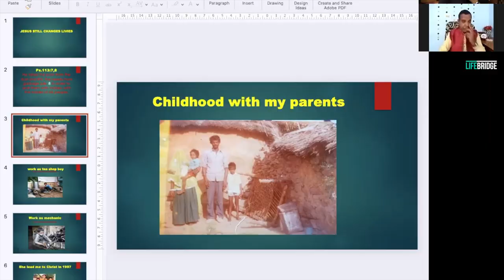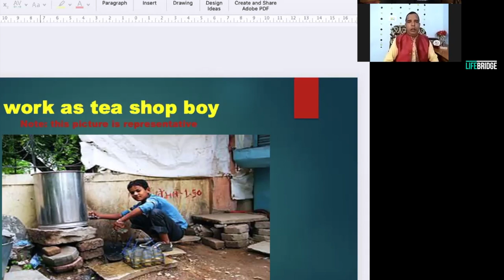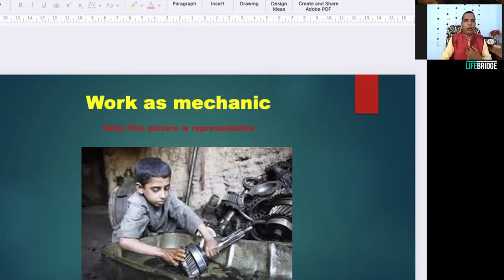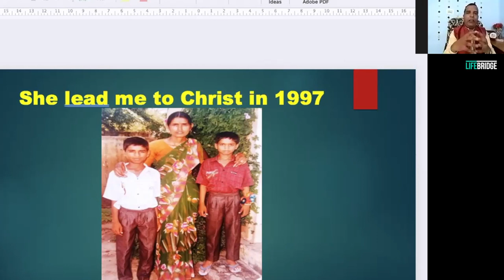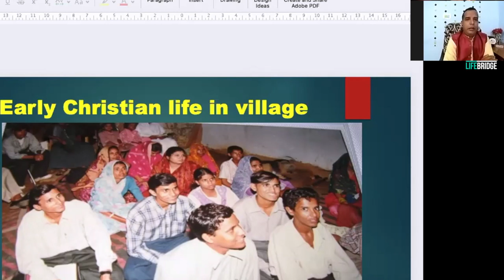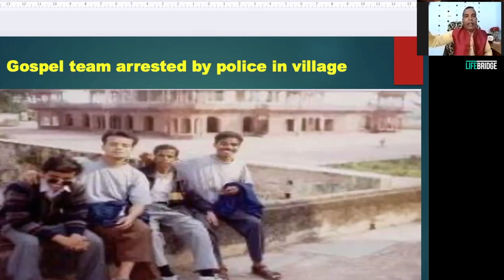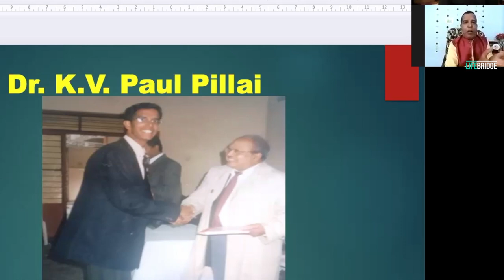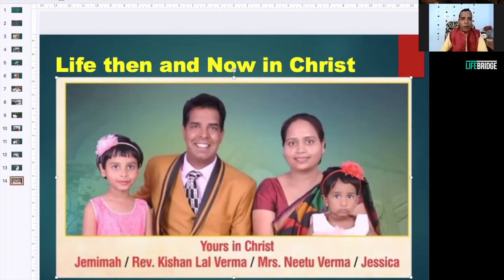परिवर्तन की कहानी: चाय की दुकान से लेकर अंतर्राष्ट्रीय मंच तक (James Chacko with Kishan Lal Verma)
Live in Conversation: Pastor James Chacko & Pastor Kishan Lal Verma.
HEAR AND BE BLESSED THROUGH THE TRANSFORMING POWER OF JESUS:
- Born in a poor village in North India.
- Days of working on roadside dhaba (tea shop) cleaning dishes & assisting mechanic as a kid.
- First in the village to get saved.
- First in the village to learn to read and write.
- Transformed as an international Bible teacher and evangelist.

hindi christian testimony video christian testimony in hindi